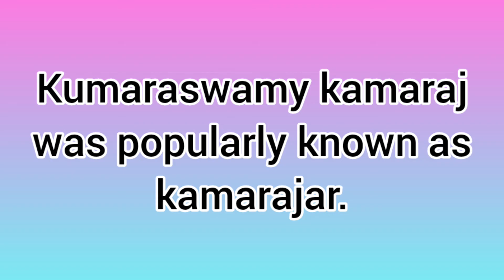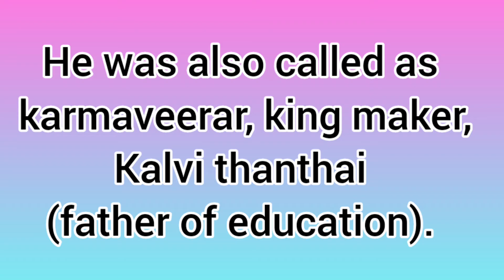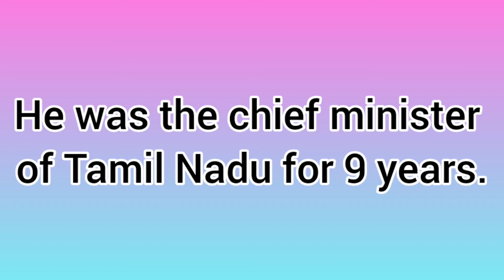10 lines short speech on kamarajar in english||speech about kamarajar ||kids Time with Tanisha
10 lines about kamarajar..